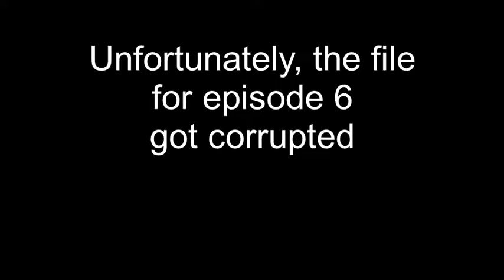Metroid Fusion w/TheMKninja Ep. 6 POWA BOMB